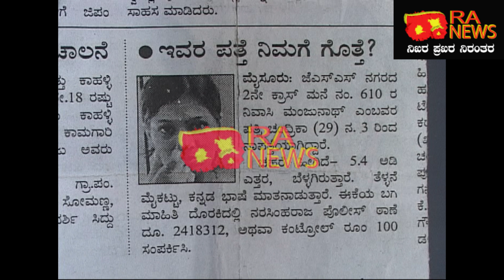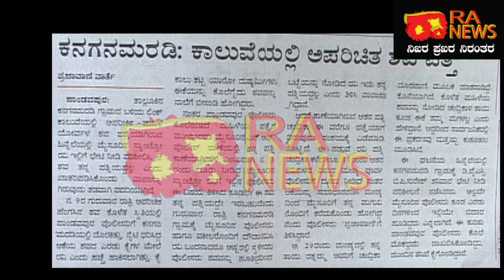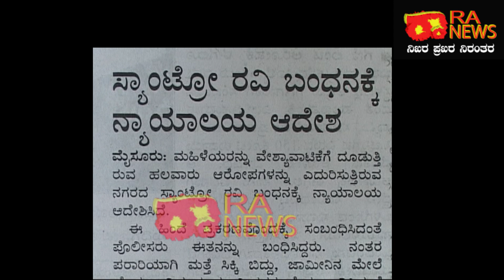RA NEWS:-santro ravi/UNTOLD STORY OF SANTRO RAVI!ಮೊದಲನೆ ಹೆಂಡತಿಯನ್ನ ಕೊ! ಮಾಡಿದ್ನಾ? ಸ್ಯಾಂಟ್ರೋ ರವಿ...!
# santro ravi /UNTOLD STORY OF SANTRO RAVI...!ಮೊದಲನೆ ಹೆಂಡತಿಯನ್ನ ಕೊ...! ಮಾಡಿದ್ನಾ...?  ಸ್ಯಾಂಟ್ರೋ ರವಿ...!